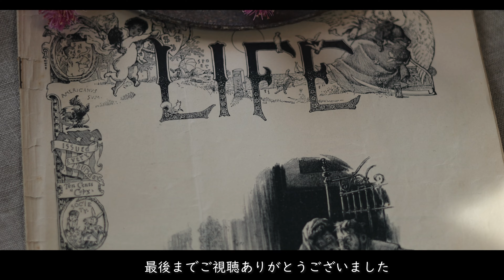【ガーデニングvlog】ガーデンツアー12月宿根草や一年草やバラなど31品種！庭を一緒に見て回りませんか？Japanese private garden/園芸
12月上旬の庭の宿根草や一年草やバラなど31品種の様子です。
もう12月なので後少しで花が少なくなって寂しい庭になります。

ユーフォルビア
クレマチス薄墨
カレックス ブロンズ カール
エキナセアバタフライキッシーズ
ユーパトリウム ピンクフロスト
バラあおい
ローズマリー
アジサイ
ペンタス
スイートアリッサム
ジニア
ホトトギス
イングリッシュ ヘリテージ
月宮殿
ウズアジサイ
黄金シモツケ　ライムマウンド
フウセンカズラ
クイーンエリザベス
アキレア ピーチセダクション
菊
つるアイスバーグ
秋色アジサイ
モッコウバラ
エリゲロン
リシマキア オーレア
メランポジウム
ガイラルディア
宿根センニチコウ
ジニア
メリニスサバンナ
【Gardening vlog】Garden tour in December: 31 varieties of perennials, annuals and roses｜Let's look around the garden together｜Private Japanese garden